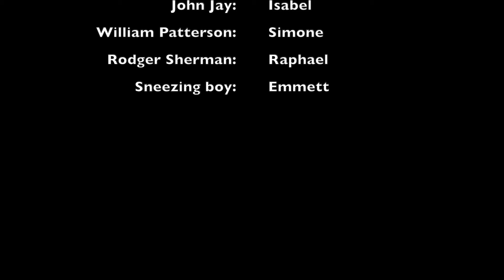1787 Version 2